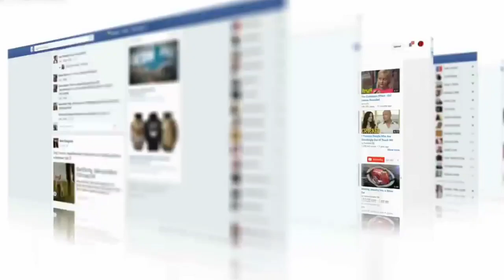अक्सर अकेले रहने वाले जरूर देखें🙏.... 5 Psychology Facts About Loners | Introverts | Sigma Male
Female love psychology
amazing facts
psychology of love
psychology of female
women psychology
love facts
how to be classy
how to be elegant
Classy lady habits
psychology facts about human behavior
female psychology
female psychology
female psychology
incridablefactzbaba

introvert lone wolf neuroscience neuroscience sigma personality living alone dark reality of sigma male akele rahne wale mental health introvert personality sigma male traits